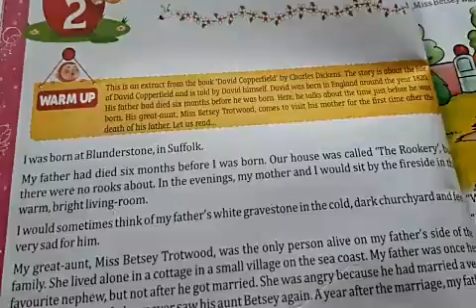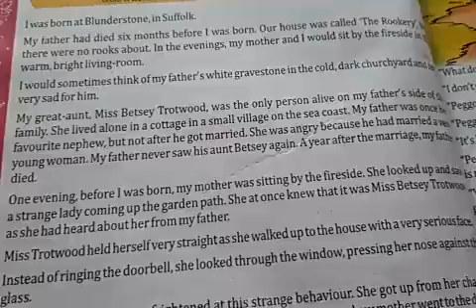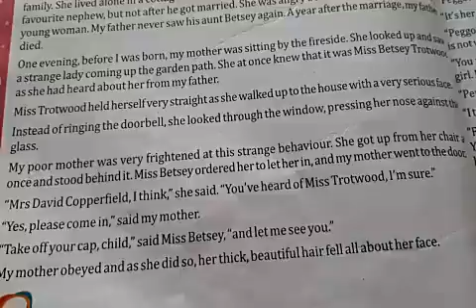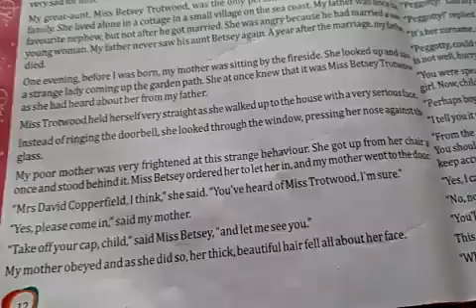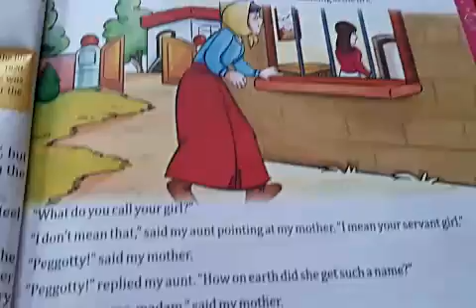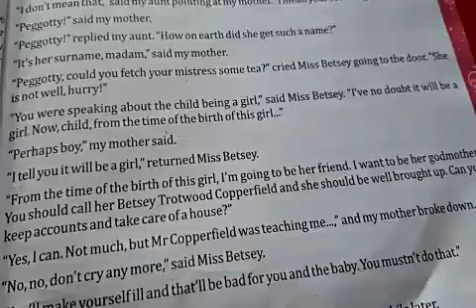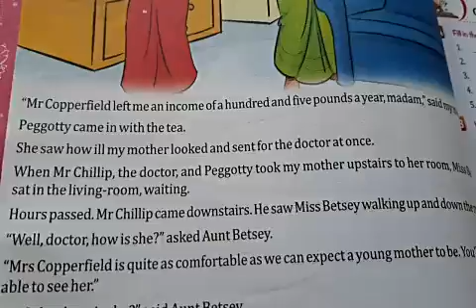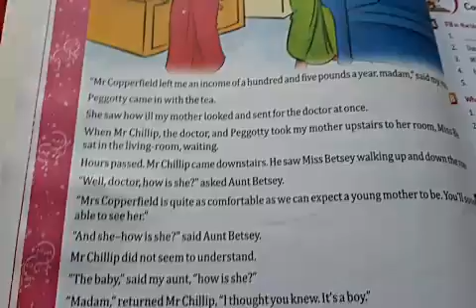Chapter-2: I am Born